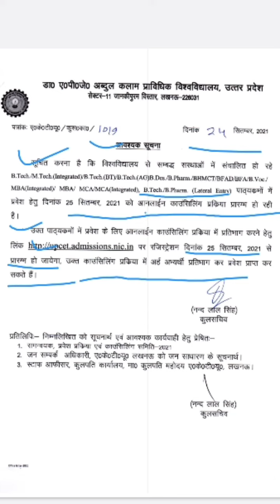AKTU Counselling Registration संबंधित जरूरी सूचना